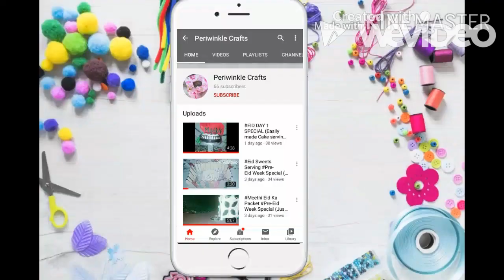Mehndi Night Rasm E Hina (Mehndi decoration at home DIY all ideas)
Wedding Week Special ;) choti eid kay baad ab shuru hai shaadi ka season. Ji haan @periwinkle crafts hai apke sath wedding week special mei. Lockdown nay shadiyo ko pheeka kar diya hai, lekin ab pareshan honay ki bilkul zarurat nahi. Ab hamaray sath ap celebrate karen apna wedding season woh bhe saray rango mein. Aaj ki periwinkle theme hai MEHNDI NIGHT#RASM E HINA. Phoolo ki decoration se lay kar # gajra making luddi sticks making kay saray ideas apke ghar mei apke pas. To enjoy karen hamara yeh wedding week special. DON'T FORGET TO WATCH COMING VALIMA NIKKAH BARAAT videos for a complete wedding at home ideas during lockdown.